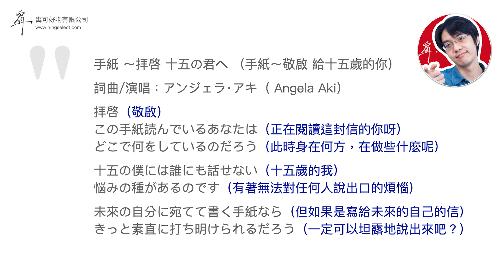陳寗測音響曲目：Angela Aki 手紙～拝啓十五の君へ（寫給十五歲的你的信）【4K】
陳寗規劃的 2022 年音響展活動：
1. 鹿鳴會場
每日皆有陳寗講座與 AB-Test，聆聽系統為鸚鵡螺搭 Accuphase，已開放報名：
預約 8/18（四）13:00-17:10，中間有陳寗講座及 AB-Test：

2. 圓山 V105 會場
每日下午 13:00-17:00 播放陳寗 2022 音響展曲目，聆聽系統為 Fyne F1-12、Fyne Vintage 12 搭 Accuphase
8/18（四）13:00-17:00
8/19（五）13:00-17:00
8/20（六）13:00-17:00，中間有陳寗講座及 AB-Test
8/21（日）13:00-17:00，中間有陳寗講座及 AB-Test

2022 年音響展陳寗曲目單及曲目介紹影片，將於 8/6～8/17 間陸續上傳，請見此播放清單：

音響沙龍「鹿鳴」（Cafe & Bar）
地址：台北市大同區延平北路一段 130-5 號